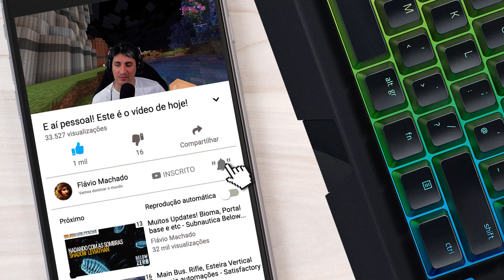Virei o Homem de Ferro. Armadura do Mekanism (mekasuit) - Minecraft ATM 7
E aí pessoas! No episódio de hoje de minecraft vamos fazer a armadura do mekanism e virar o homem de ferro.

MODPACKS E VERSÃO:
All the mods 7
Minecraft 1.18.2

#1.18.2

Créditos:
Mojang / Microsoft Studios